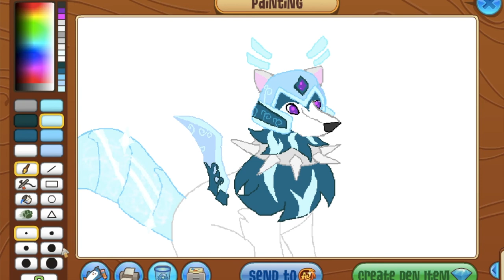Matzo Man [AJ Paint]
Character belongs to pickle.

I used a trackpad to draw this in the AJ Art Studio.